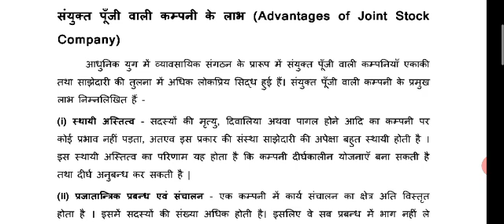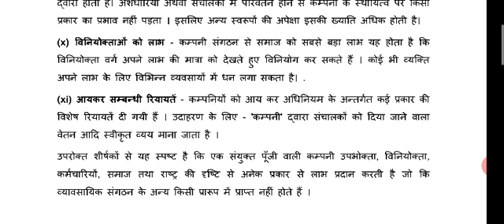Advantage of Joint Stock company: Entrepreneurship Development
Unit-2 Video Lecturer-25 By: Er. Divesh Kumar Gajpal